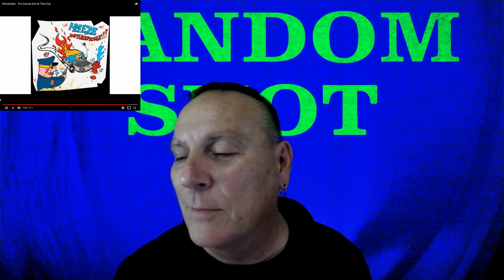AFourteen Reaction to I'm Gonna Die in This Car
Random Shot: Reaction to AFourteen - I'm Gonna Die in This Car. 100% real and honest reaction.

*I could not find who owns the copyright to this song. So, I am crediting AFourteen*